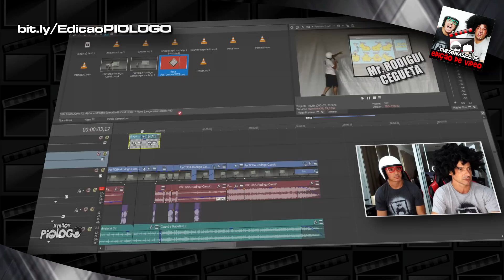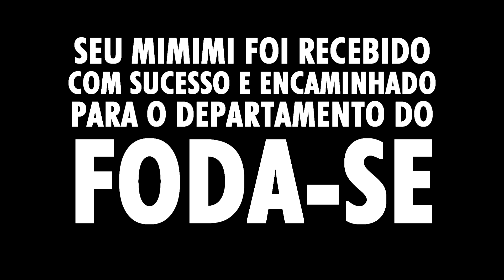Boneco TETUDO Curtinhas dos Irmãos Piologo 🤡 Animação 2D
Os Irmãos Piologo perdem a noção mais uma vez e lançam um novo boneco que só eles tem a coragem de lançar: Boneco TETUDO. Pra que ele server? Assista e tire suas próprias conclusões , se é que vai conseguir ter alguma conclusão. A animação também mostra um making of (bastidores) de Rodrigo Piologo fazendo a narração do vídeo.

☻►Quer Mandar algo? Mande aqui:
Irmãos Piologo
Caixa Postal 622
Indaiatuba-SP
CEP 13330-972